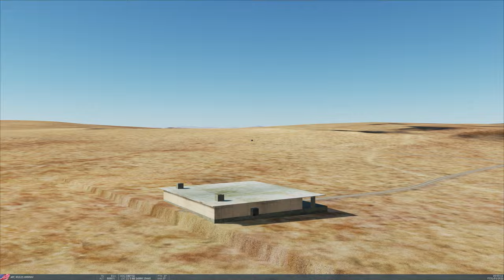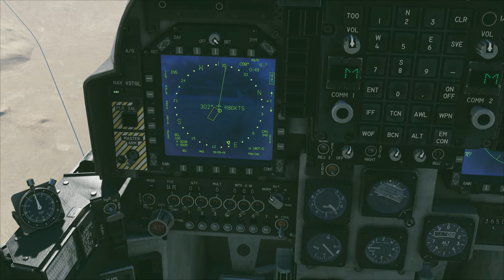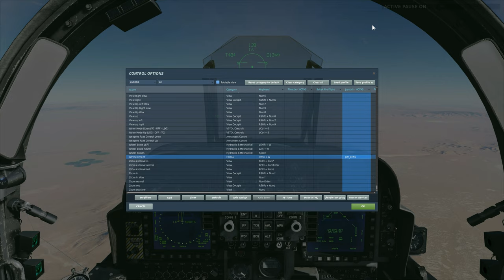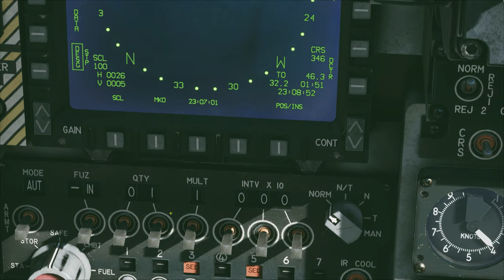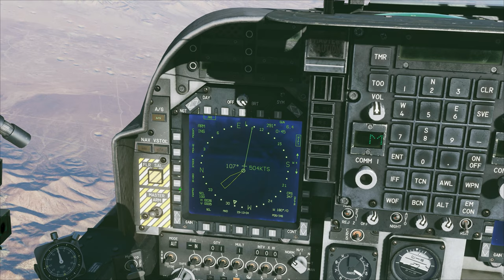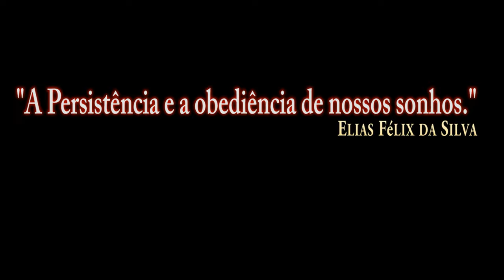DCS:AV-8B Night Attack_UTM Coordenadas GBU-32/PT-BR_VÍDEO 1570